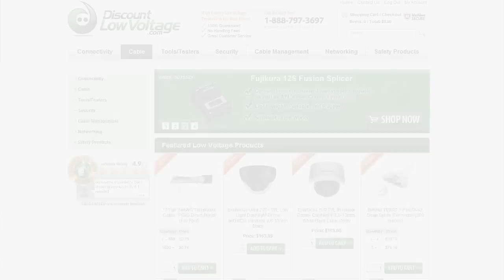Intro to Mercy and the Discount Low Voltage Youtube Channel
We are the YouTube networking hub for beginners and pros. We have hundreds of videos on fiber optics, burial cables, security cameras, custom assemblies, access control and more!

Whether you want to get a closer look at a product or need to know how to terminate fiber cable we'll have something for you.